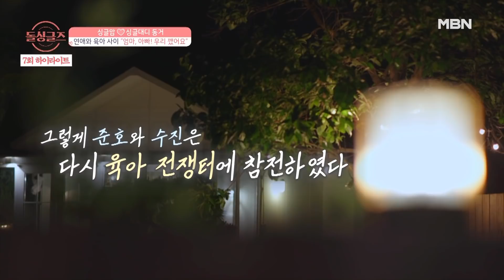[돌싱글즈] 준호❤수진의 멀고도 험한 육아 퇴근의 길 EP07_#3 MBN 210822 방송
✅ MBN '돌싱글즈2' 10월 첫 방송!